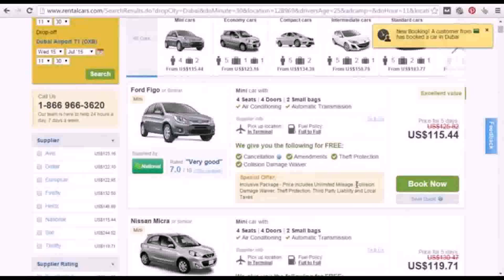Rent Luxury Car Dubai Airport - Gif Maker DaddyGif.com (see description)